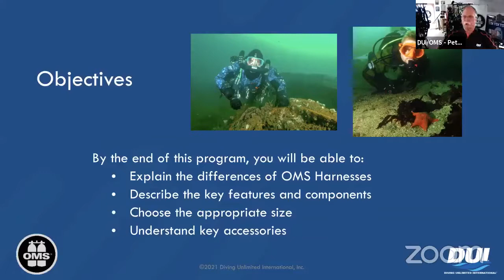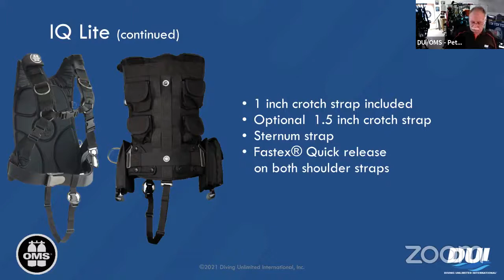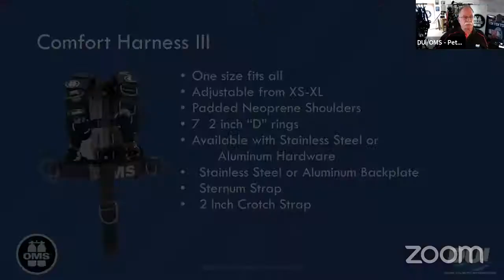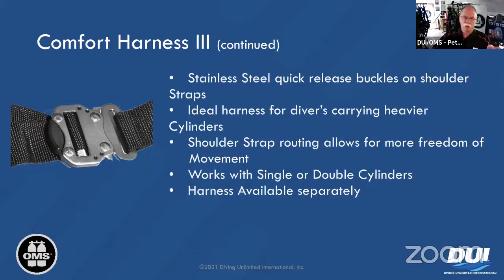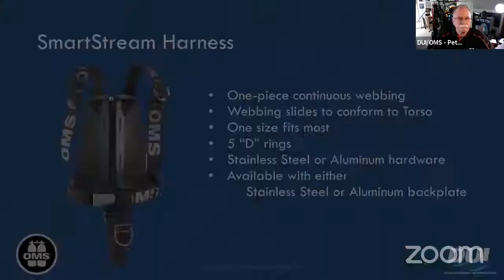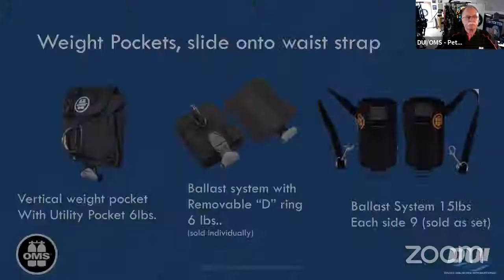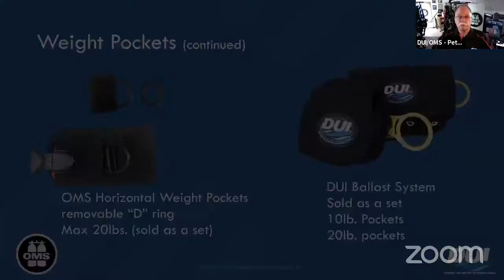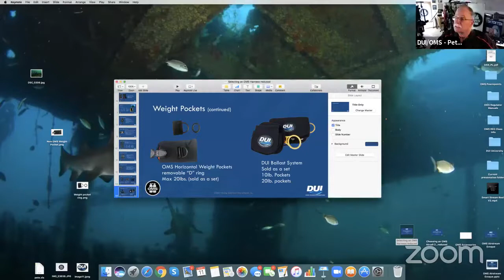DUI Virtual Trade Show Day 2 - OMS Harnesses with Pete Nawrocky